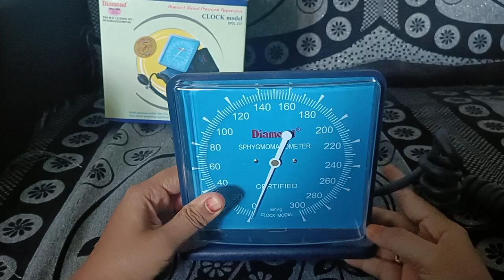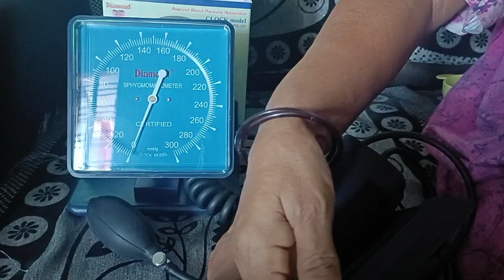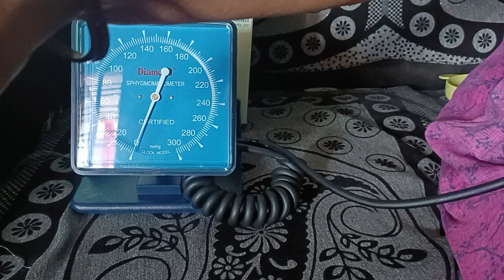Bp (Blood Pressure) Machine digital for home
How to use Blood Pressure Monitor at home | Unboxing and review

blood pressure,how to check blood pressure,low blood pressure,high blood pressure,al roker,circulatory system,how to use blood pressure monitor,how to use bp machine,bp machine,bp monitor,bp machine use in tamil,bp machine digital for home,bp machine se bp kaise check kare,bp machine errror problem,bp monitor how to use,bp high,bp kaise check kare,bp control tips,bp checking machine,bp up down